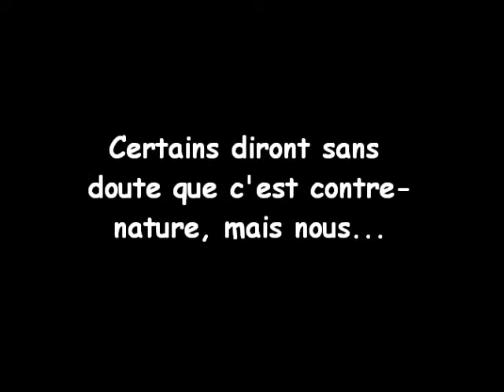Le chat et le moineau...